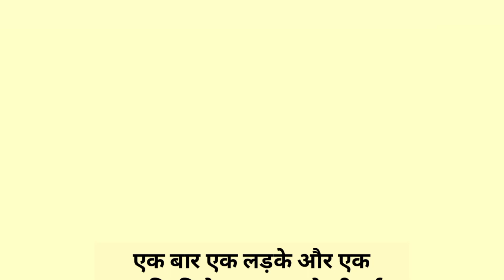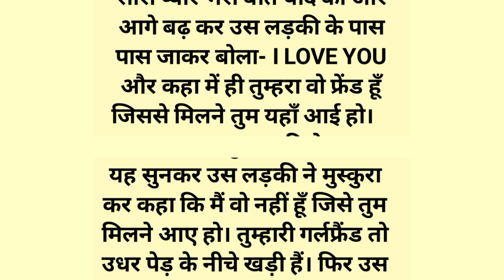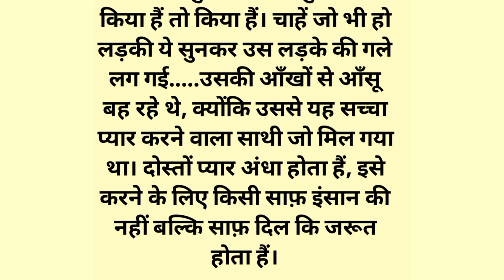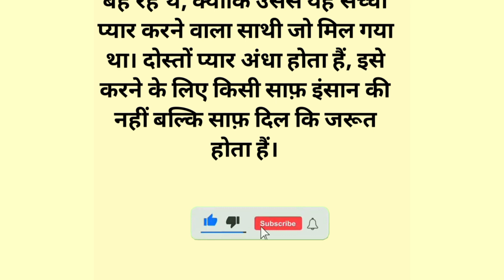Suvichar || Emotional Heart Touching Story | Moral Story Hindi | Motivational Story | Sacchi Kahani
Dil Ko chhu Lene wali kahani
emotional kahani
love story
hearttouching story
moral stories
Manohar sachi Kahani

|| covers a wide range of topics, including love, friendship, family, and personal growth. We believe that a good story can offer valuable life lessons, and our selection of moral stories, moral story in hindi, story time, fairy tales, sacchi kahaniyan , sacchi kahani , Sad story , emotional stories in hindi and lessonable stories are designed to do just that. In addition to our Hindi stories, we also offer a range of Suvichar and inspirational quotes to help you stay motivated throughout the day. Our short stories are perfect for anyone looking for a quick escape from the stresses of everyday life, while our longer tales are ideal for those who want to lose themselves in a captivating story. We guarantee that our collection of Prerak Kahaniyan, rochak kahaniyan, Hindi stories, parivarik Kahaniyan and motivational story and inspirational stories , suspense story will leave you feeling inspired, uplifted, and ready to take on the world. please subscribe to my channel and LIKE , SHARE , COMMENT on the video Note: please do not copy or upload this video , this video is our original storcopyright statute that might otherwise be infringing.